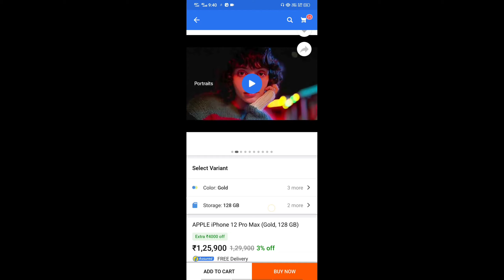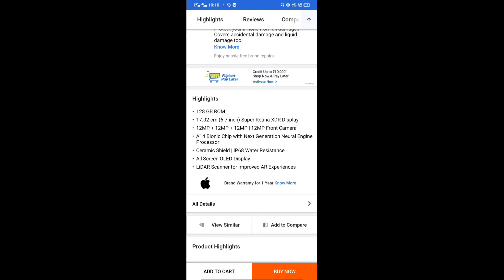iphone 12 pro max unboxing 🔥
iphone 12 pro max unboxing 2021